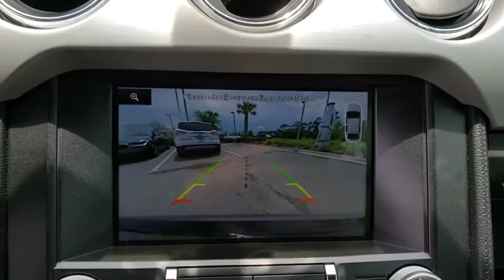2015 Ford Mustang Daytona, Palm Coast, Port Orange, Ormond Beach, FL DP4522A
2015 Ford Mustang EcoBoost Premium - Stock#: DP4522A - VIN#: 1FATP8UH3F5336007

1050 N Tomoka Farms Rd

GREAT MILES 43,892! Navigation, Heated/Cooled Leather Seats, Premium Sound System, Turbo Charged, Back-Up Camera, Aluminum Wheels, WHEELS: 18 X 8 MAGNETIC PAINTED/MAC. TRANSMISSION: 6-SPEED SELECTSHIFT AUT. CLICK NOW!WHY BUY FROM FIELDS BMW?There are many reasons why people visit Fields BMW of Daytona from the Daytona Beach, Ormond Beach, Port Orange, Palm Coast, Deland, Jacksonville and St Augustine, Florida areas for a used car in Daytona Beach. One reason is our selection of quality sought-after pre-owned vehicles. The second is our commitment to our customers. At Fields BMW of Daytona we don't believe in gimmicks, just good cars and great people.OPTION PACKAGESTRANSMISSION: 6-SPEED SELECTSHIFT AUTOMATIC paddle shifters, Remote Start System, Leather Wrapped Shift Knob, VOICE-ACTIVATED NAVIGATION SYSTEM integrated SiriusXM Traffic and Travel Link in the 48 contiguous United States and D.C, Subscriptions to all SiriusXM services are sold by SiriusXM, Subscriptions are governed by SiriusXM customer agreement, REVERSE PARK ASSIST, WHEELS: 18 X 8 MAGNETIC PAINTED/MACHINED Aluminum (STD).EXPERTS REPORTEdmunds.com's review says Being 100 pounds lighter over the front tires than the V8, the EcoBoost's front end feels spry, turning crisply into corners with enthusiasm. Body roll is well controlled, too, and the summer tires' cling on the pavement is tenacious..